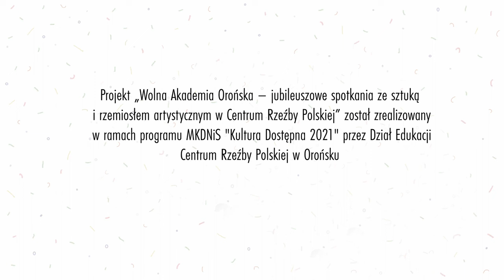DREWNO I DŁUTO, spotkanie z Łukaszem Trusewiczem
Jak wykonać płaskorzeźbę w drewnie? Krok po kroku opowie o tym Łukasz Trusewicz. Od wybrania wzoru, który będziemy nanosić, aż po ostatnie szlify.
Aby ciekawie zakomponować płaskorzeźbę warto wcześniej przygotować wzór, który za pomocą kalki zostanie przeniesiony na powierzchnię drewna. Podstawowymi narzędziami do obróbki drewna są różnego rodzaju dłuta – z ostrzami płaskimi (prostymi lub skośnymi) bądź w kształcie litery V albo U, pobijak – służący do pobijania dłuta ręcznego podczas dłutowania w drewnie otworów, rowków, wrębów i gniazd. Przed rozpoczęciem pracy należy pamiętać o przetarciu powierzchni papierem ściernym, który wygładzi powierzchnię.

Zdjęcia, montaż i reżyseria: Piotr Czyż
Oprawa graficzna: Małgorzata Jagielska
Koordynacja projektu: Urszula Kaszewska